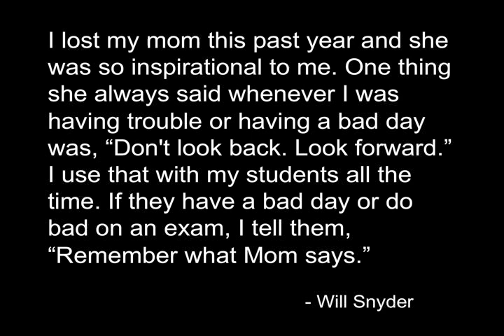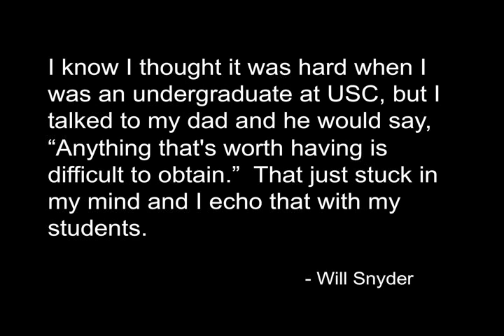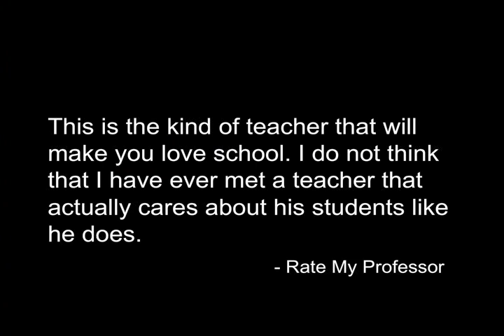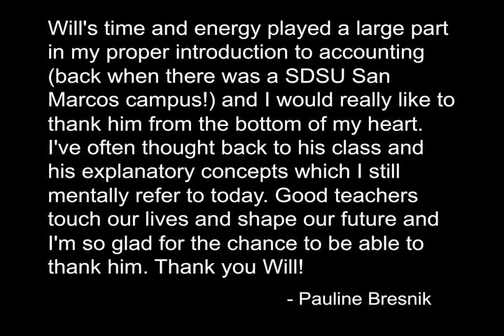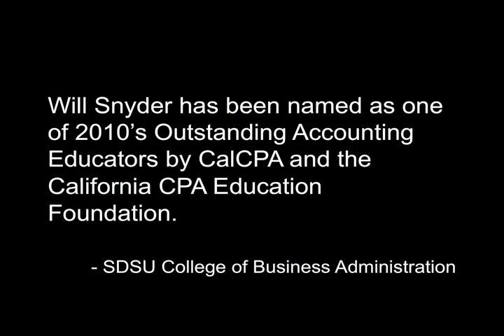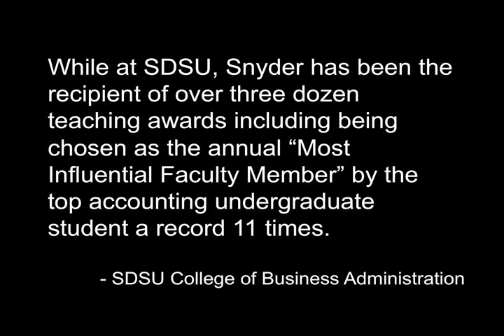Will Snyder Retirement Movie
Movie shown at the SDSU School of Accountancy Will Snyder Retirement Gala, 2/29/12.
Produced by Catherine and Rob Hastings